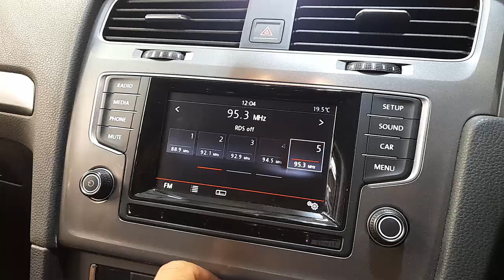WRECKING 2013 VOLKSWAGEN GOLF 1.4L PETROL C35932 AUTOMATIC GOLF PARTS TEST